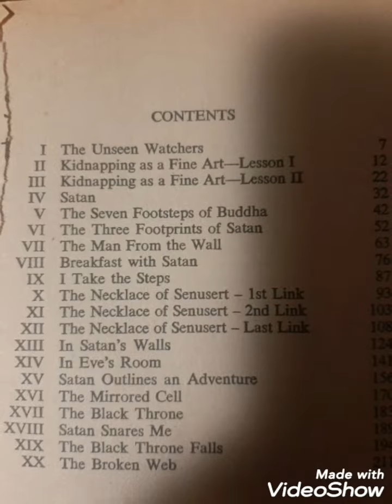7 FOOTPRINTS TO SATAN..FOR THE C.E.O OF YOUTUBE..i cant make reverse speech up..NO ONE WILL STOP US!